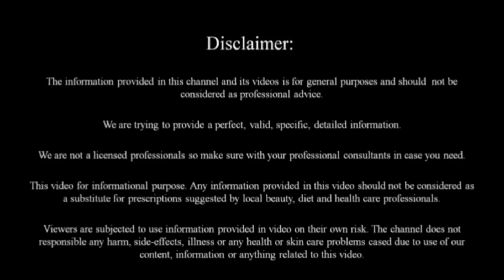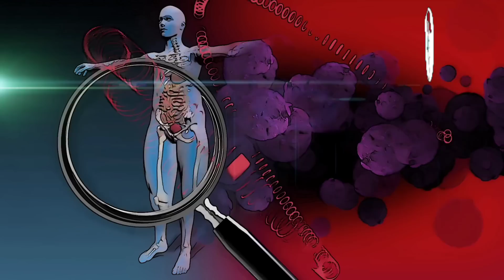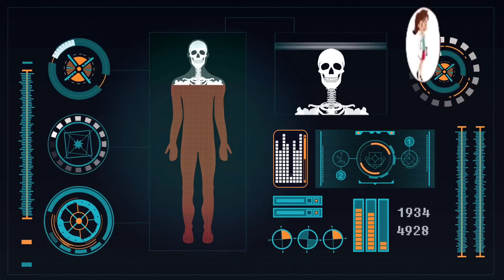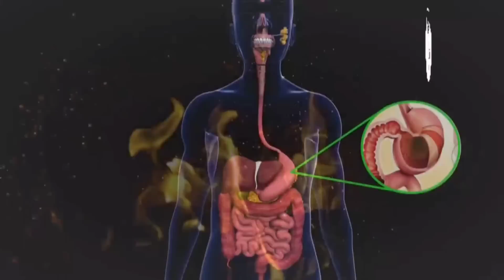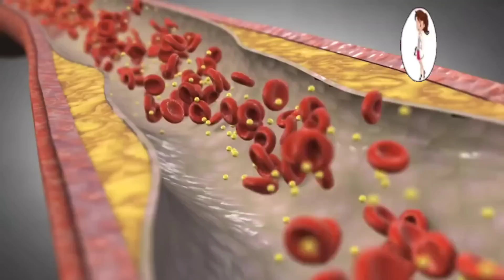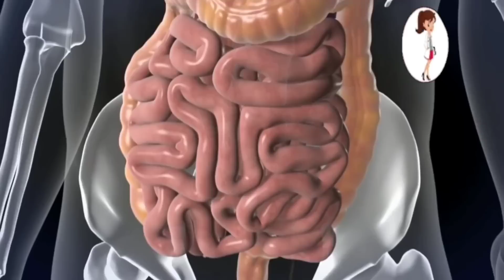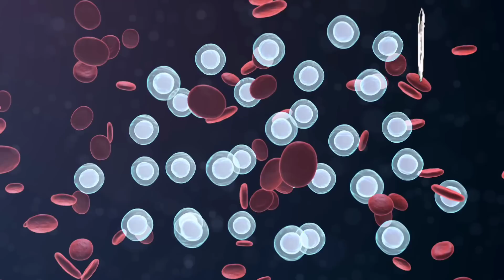రాత్రిపూట నిద్రపోయేముందు 2 లవంగాలు తిని వేడినీరు తాగితే 7 భయంకరమైన రోగాలు కాళ్ళ క్రింద భూమి కుంగిపోత